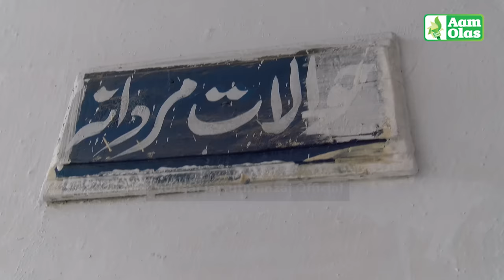Aam Olas: Ep # (111) | Aapa Ta Patay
Video Detail ➜

Editor: Muhammad Usman
Camera Man: Binyamin
Anchor / Producer: Yousaf Jan

__/OFFICIAL LINKS\_

Warning..!!!